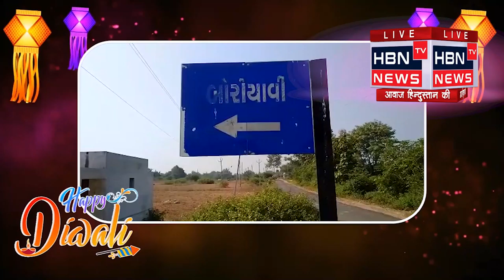દિવાળી પર્વ નિમિત્તે શુભેચ્છા // બોરીઆવી ગ્રામપંચાયત // HBN TV NEWS